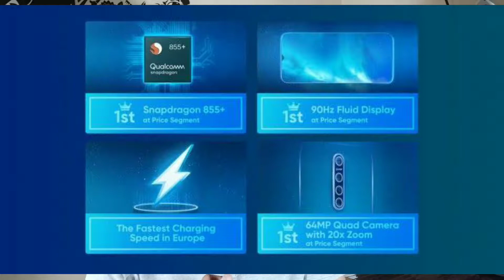Display refreshing rate explained in ಕನ್ನಡ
ಈ ವೀಡಿಯೊದಲ್ಲಿ ನಿಮಗೆ ಮೋಬೈಲ್ ಡಿಸ್ಪ್ಲೇ ರಿಫ್ರೆಶಿಂಗ್ ರೇಟ್ ಬಗ್ಗೆ ಮಾಹಿತಿ ನೀಡಲಾಗಿದೆ.